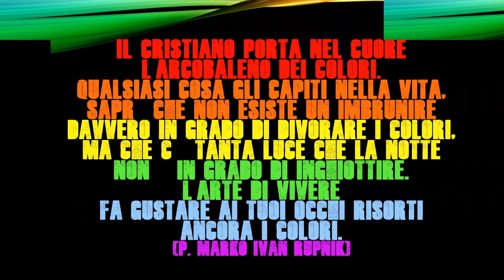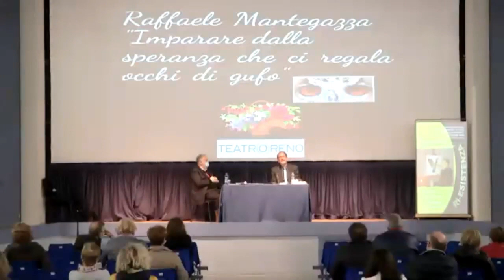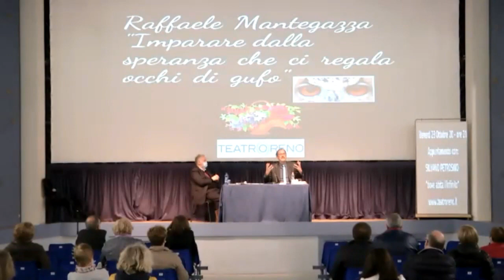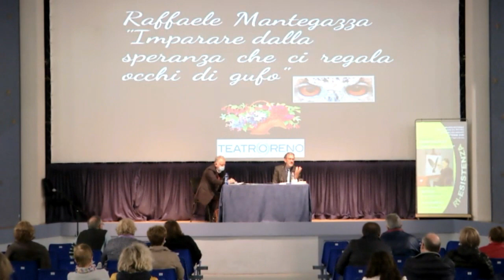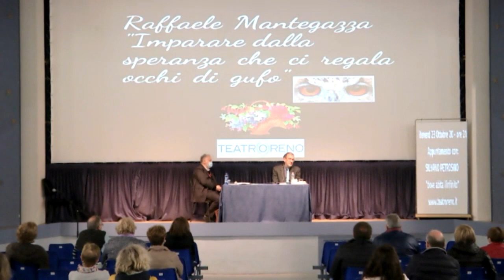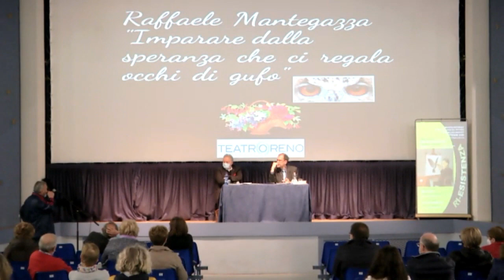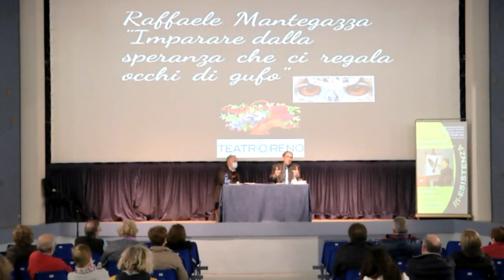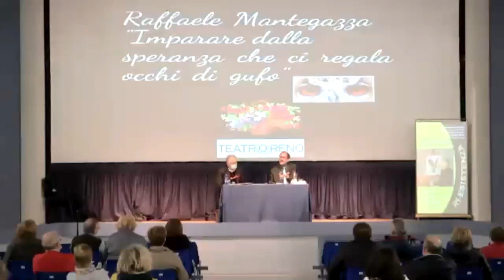Ciclo di Ottobre 2020 - Raffaele Mantegazza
" Lalba dentro l'imbrunire - Imparare da ciò che ci regala occhi di gufo"